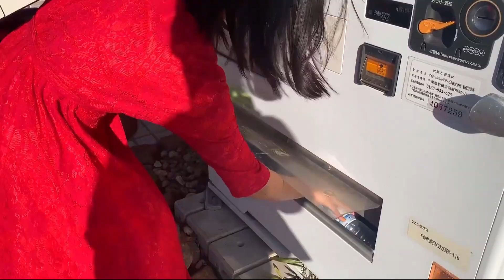Beach Side and Seaside Park | Kaihin-Makuhari, Chiba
Kaihin-Makuhari area is halfway between Tokyo Station and Narita International Airport. Tech, cultural and sporting events and conventions are held here, and visitors can also enjoy watching sports games and shopping.